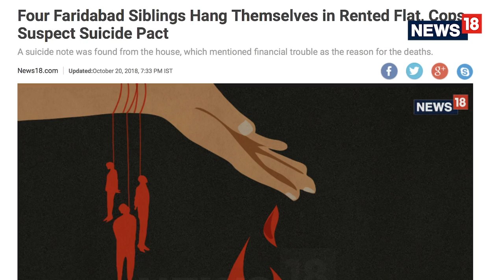Why India Is Facing A Mental Health Crisis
India is confronting a mental health crisis. The World Health Organization says we have the highest number of depressed individuals in the world- that’s one, out of every three Indians. Chaiti Narula finds out why it is important to talk openly about how we are feeling and to seek help.